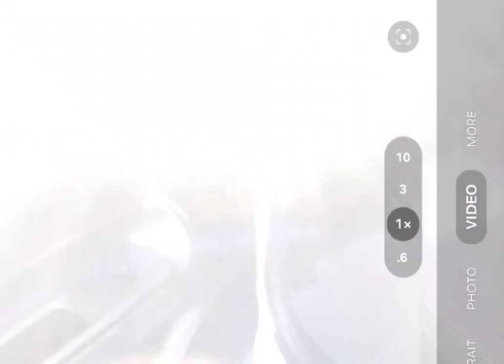Hybrid inspection Auckland Toyota Aqua activation tests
Attention Vamsi